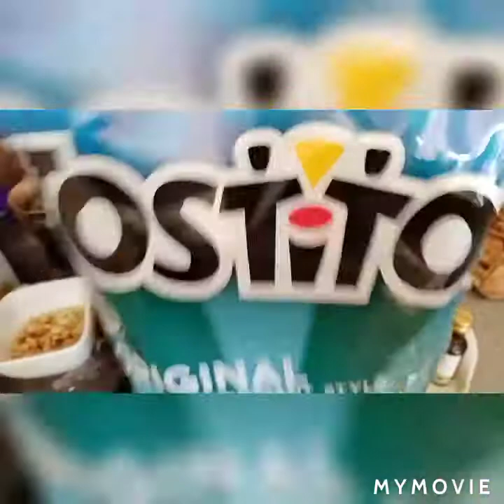Avocado salad healthy and loss weight